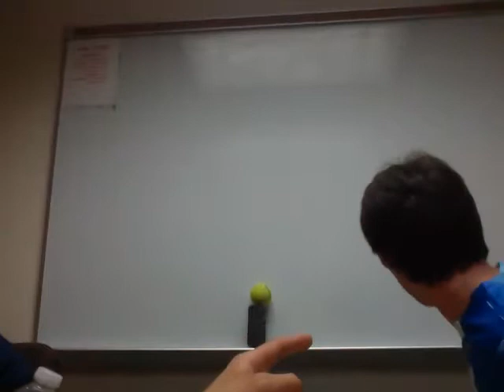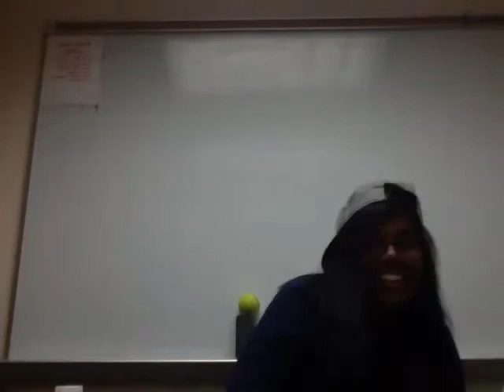tribute to.... JENNIFER!!!